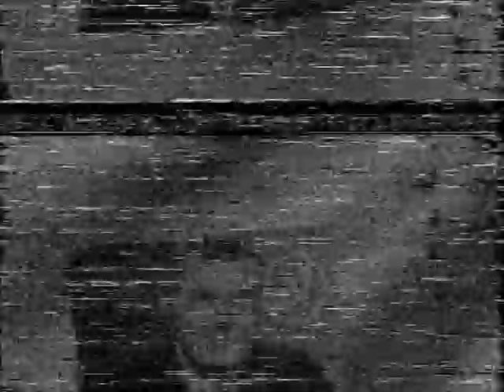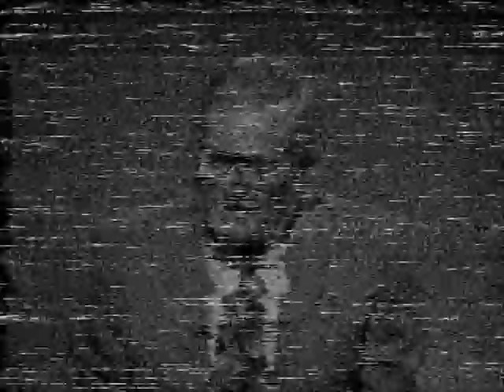Mike Neville's final farewell to Look North BBC1 1996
In 1996, North East television legend Mike Neville was poached from the BBC after 32 years in the chair as anchorman for Look North, by rivals Tyne Tees Television as it prepared to relaunch to what was to be (the ill-fated) Channel 3 North East and its new 6pm regional broadcast North East Tonight. Here Mike bids farewell to his colleagues at BBC North (as it was) and colleagues and friends reciprocate. Apologies for the poor video quality. It's that dreaded damaged tape-edge thing again.